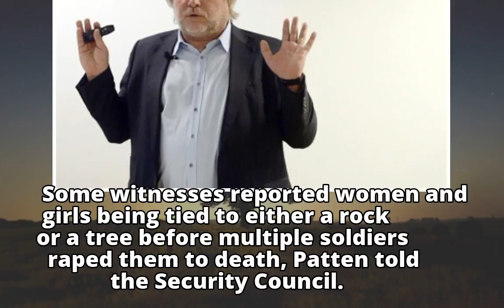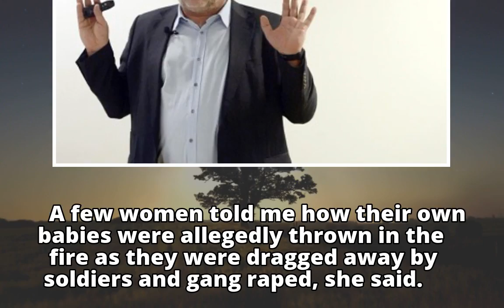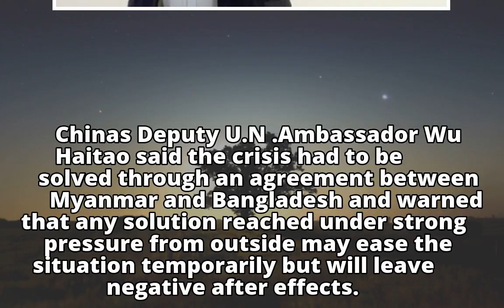UN envoy urges Security Council to visit Myanmar, Bangladesh